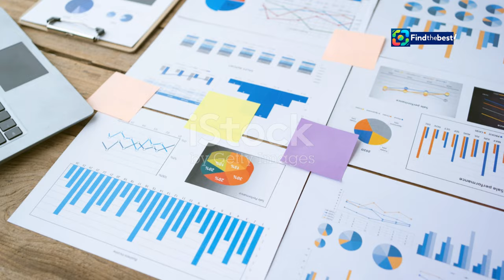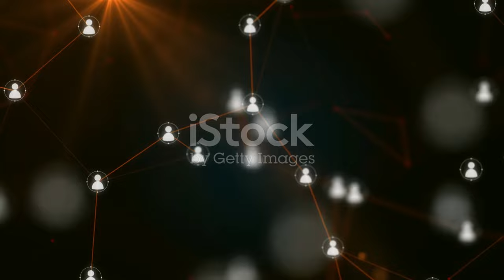Chappell Roan Lights Up Dublin: A Night at the Olympia!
OUTLINE:
00:00:00 The Pink Pony Club Takes Over
00:03:42 From Academy to Olympia
00:05:47 Roan Connects with Dublin
00:08:19 A Shared Experience
00:09:02 A Two-Way Connection
00:10:03 A Euphoric Ending
00:10:51 Stadiums Await
00:11:45 Additional Content
00:12:31 Subscription Offer

 Dublin in the pink for thrilling gig at Olympia:https

🎶✨ Get ready to relive the magic of Chappell Roan's electrifying performance at the Olympia Theatre in Dublin! 🌈 From the moment she stepped on stage, the energy was palpable as fans came together to celebrate the 'Pink Pony Club' theme! 🎉💖

Join us as we dive into the highlights of this unforgettable night filled with dazzling outfits, heartfelt songs, and an atmosphere bursting with love and joy! 💃✨ With hits like "Femininomenon" and "Naked in Manhattan," Chappell Roan proved why she's the rising star of 2024! 🌟

👀 Did you spot any celebrities in the crowd? 🤔 We’ll take you through the star-studded evening, featuring special appearances and unforgettable moments, including the epic opening by drag queens from Haus of Wig! 🌟💄

Whether you were there or just a fan from afar, this video will take you right into the heart of the action! 🔔👍